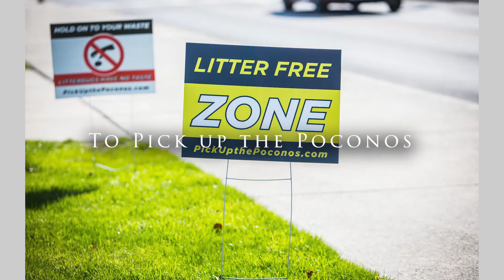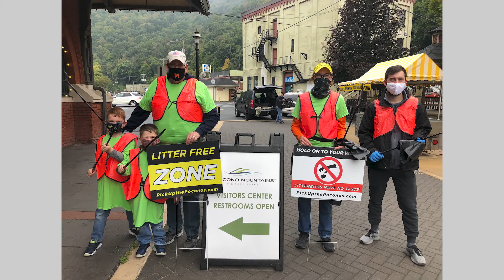Pick up the Poconos | Spring 2021 Clean Up Day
Thanks to everyone who helped keep our region clean and green during our Pick up the Poconos Earth Day 2021 clean up!